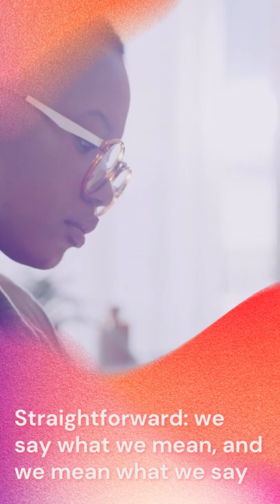for In The Spirit of Things Kate Woods and Neurodiversity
In The Spirit Of Things: Kate Woods Talks Neurodiversity and the World Of Work
Kate first became enthralled with the question of ‘why do people behave as they do?” as a teenager. This led to a lifetime of investigating topics in psychology, organisational behaviour, injury management and workplace rehabilitation, personality disorders, spirituality, and politics – all the while focusing on how systems operate.

Until COVID-19 hit and the resultant lockdown, without the need to ‘mask’ in daily life, triggered an understanding of some key differences about her interaction with the world. Suddenly a question - was the lifelong fascination with human behaviour in fact her brain’s way of solving for being born without the inbuilt social ‘rule book’? AHA! She followed the clues and was finally diagnosed with autism and ADHD at the age of 42.

Now she is living a life based on autistic ‘thriving’ - joining the ranks of many neurodivergent people promoting autism acceptance and working to address inequalities that affect autistic wellbeing and health outcomes.